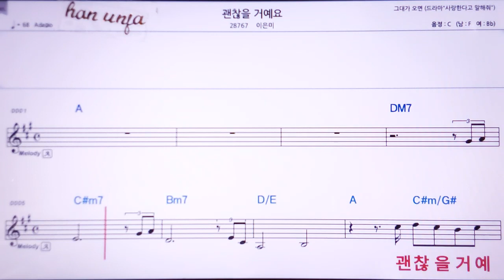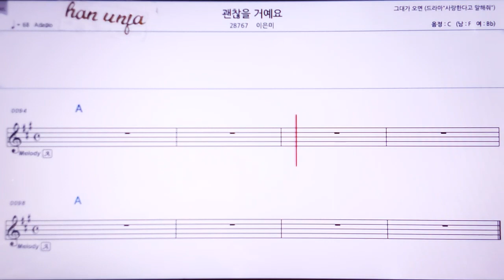💖괜찮을 거예요/이은미 👍Karaoke With Sheet Music/MR,노래방, , 악보, 코드,